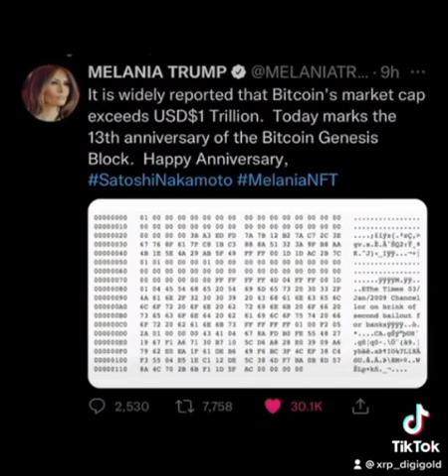XRP (Best Decode Yet) $10,000 7/8/9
✅Jan 6th = Dec 24th = Trump Speaks
✅Jan 7,8,9= Dec 25,26,27 (Christmas)
✅789 = EBS = Movie Time
✅Today they have been telling us to see whats on at the Cinemas
✅This is the best movie EVER
🌙Jan 7,8,9 = $10,000 = $XRP 🍀⛳️🍀